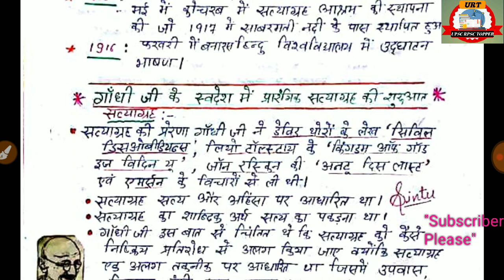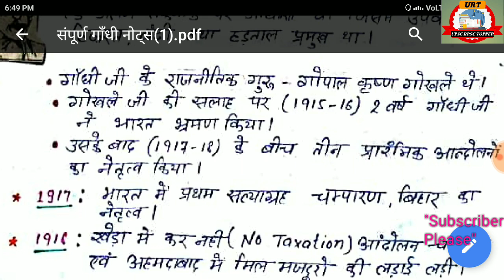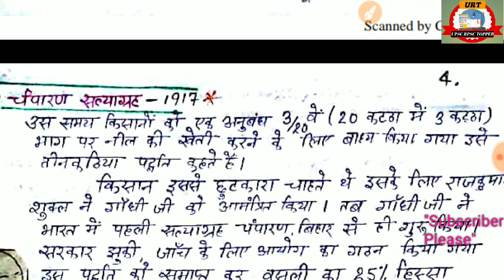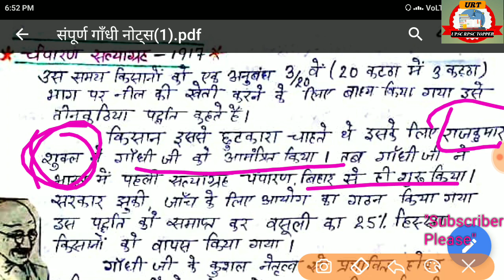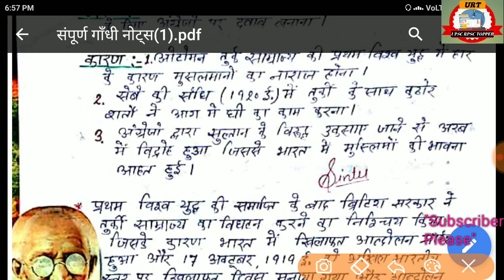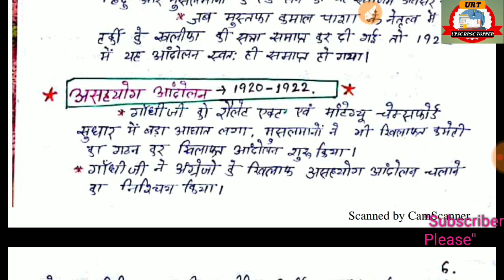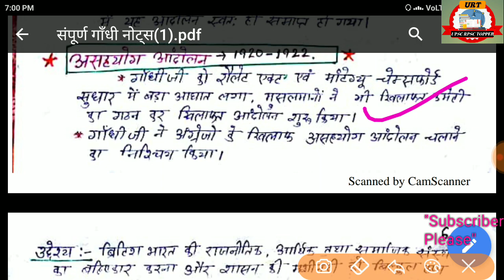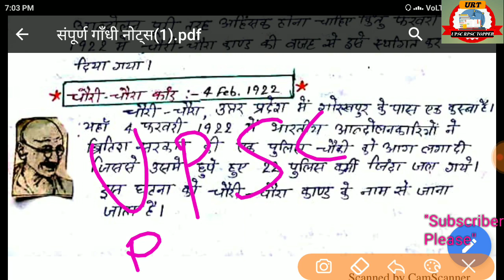Mahatma Gandhi Jivani Part- 2 | महात्मा गांधी का स्वतंत्रता आंदोलन मे योगदान | by - upscrpsctopper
इस वीडियो में महात्मा गांधी के जीवन परिचय और भारतीय राष्ट्रीय आंदोलन में जो कार्य किए गए हैं वह बताए गए हैं।

विडियो पार्ट- 2

Mahatma Gandhi Samay Parichay महात्मा गांधी का स्वतंत्रता आंदोलन मे योगदान

video Topic

Mahatma gandhi
महात्मा गांधी का समान्य परिचय
2nd Grade Exam Mahatma Gandhi
CTET Mahatma gandhi
Railway mahatma gandhi
Patwar mahatma gandhi
political ke importent video
Polity tricky video
upscrpsctopper
महात्मा गांधी का जीवन परिचय
महात्मा गांधी का स्वतंत्रता संग्राम
भारतीय सविंधान महत्वपूर्ण प्रश्न

Pdf ke liye join KareTelegram